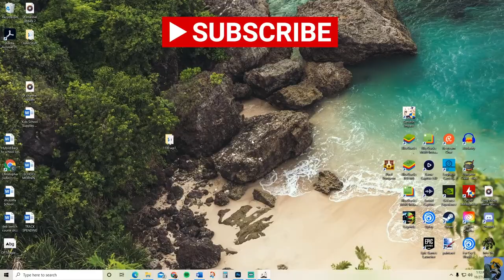GENSHIN IMPACT: Let's Play Free to Play [Blind Playthrough][Episode 5]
Marvel Champions

For Capturing PS5, Switch, NES Mini, and SNES Mini I use the Elgato HD60S.

For my microphone boom arm, I use this cheap but effective solution:
I don’t use a blue Yeti, but a Shure SM48 and this works!

CREDITS:

Intro: Morning Stroll - Mark Sims